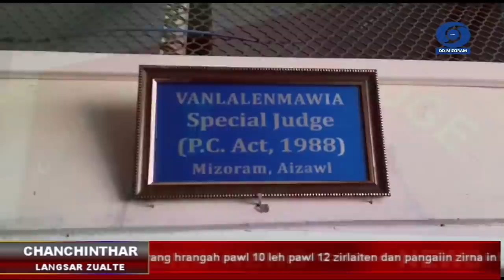DD News Mizoram | 8th November 2021 | 5:00 PM